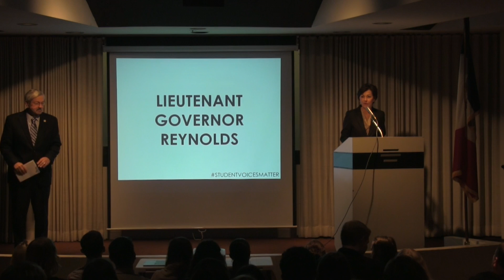Student Voices Matter 2015: Iowa Governor Branstad & Lt. Governor Reynolds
On March 31st, over 200 students and educators gathered at the capitol to hear from officials and students in the morning and advocate for issues important to them and their schools at the capitol in the afternoon. To learn more about the rally and the IowaSLI organization, visit us